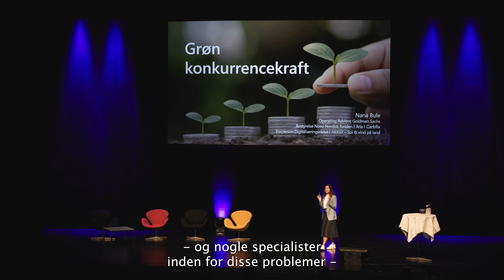Sustain Week 2024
𝗦𝘂𝘀𝘁𝗮𝗶𝗻 𝗪𝗲𝗲𝗸 blev skudt i gang i Musikteatret Holstebro og samler nogle af de mest ambitiøse virksomheder og førende internationale eksperter om at finde løsninger på nogle af verdens største udfordringer. 🌍

I videoen fortæller Peter Kjeldbjerg, direktør i ErhvervsForum Holstebro, om Sustain Week. Læs mere på